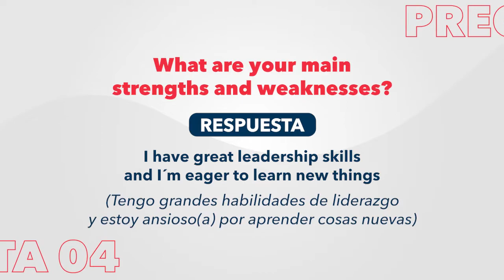5 Preguntas típicas durante una entrevista en inglés - Wall Street English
Revisa estas preguntas típicas y respuestas potenciales que puedes dar durante una entrevista en inglés.